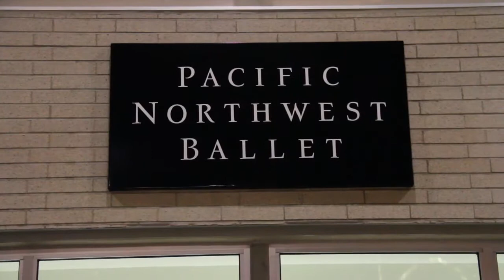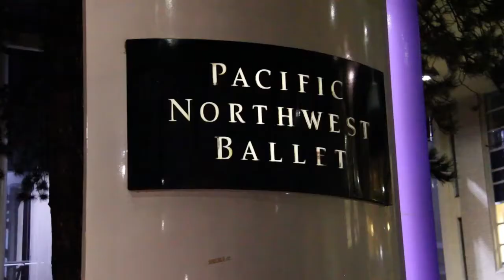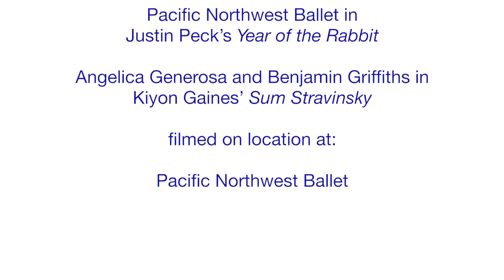Angelica Generosa | Behind The Curtain | Dance Magazine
Filmed on location at Pacific Northwest Ballet.

ABOUT DANCE MAGAZINE
Continuously publishing since 1927, Dance Magazine is your source for everything dance. Published by Dance Media.